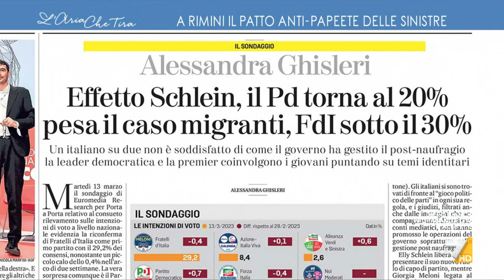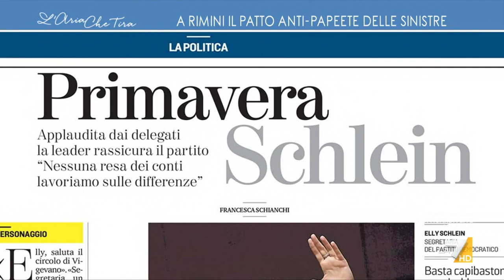Francesco Boccia: "Il Congresso del PD ha cambiato non solo il PD ma il quadro politico in ...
Francesco Boccia (PD): "Speravamo, sin dai primi giorni nei quali Elly Schlein ha presentato la mozione, che accadesse quello che poi è accaduto, ovvero che si ricreasse quel forte legame tra le viscere della sinistra e il PD".